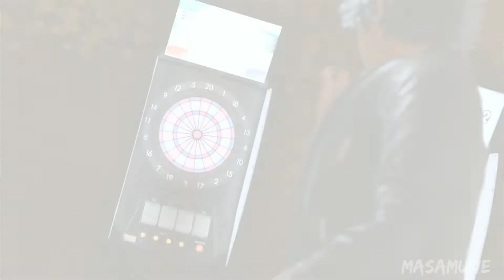Lost Judgment Gameplay Part 37 | Darts with Hakase (Premium Adventure)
Lost Judgment Gameplay Part 37 | Darts with Hakase